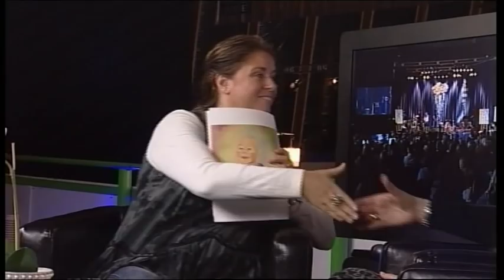Kanal 10 | Intervju med Annie Schaug | Kvinnekonferansen i Sørlandshallen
👉 Se flere videoer med Annie Schaug

▬▬▬▬▬▬▬▬▬▬▬▬▬▬▬▬ Spillelister ▬▬▬▬▬▬▬▬▬▬▬▬▬▬▬▬▬